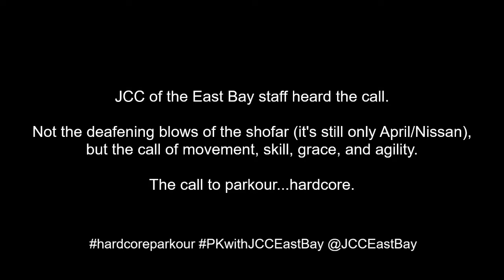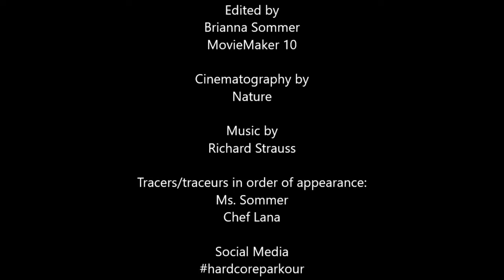Hardcore Parkour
Stay active, stay safe, stay EXTEME!